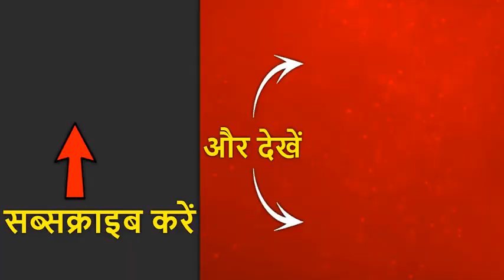Aero India 2021: IAF की मारक क्षमता देखिये इस मिसाइल पैविलियन में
रफाल की मिसाइल की ताकत को देखते हुए भारतीय‌ वायु‌सेना ने अब उन्हीं मिसाइलों को अपने दूसरे फाइटर जेट्स के साथ इंटीग्रेट करना शुरू कर दिया है. मिराज 2000 लड़ाकू विमान के लिए वायु‌सेना ने मिसाइल बनाने वाली यूरोप की बड़ी कंपनी, एमबीडीए से MICA मिसाइल का करार किया है. इ‌सके अलावा जगुआर फाइटर जेट्स के लिए एमबीडीए से 'एसराम' एयर टू एयर मिसाइल और कॉम्बेट हेलीकॉप्टर्स के लिए मिस्ट्रेल मिसाइल भी एचएएल खरीद रहा है. एयरो-इंडिया शो के दौरान एमबीडीए इन सभी मिसाइलों को अपने पैवेलियन पर शो-केस कर रही है.